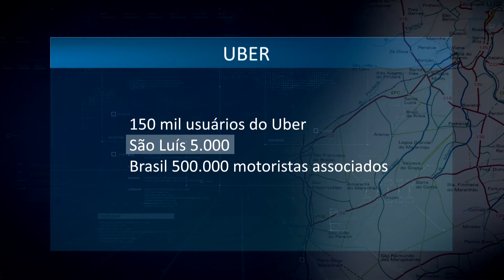(EDIÇÃO 30/10) - Motoristas do Uber se reúnem para protestar contra PLC 28/2017